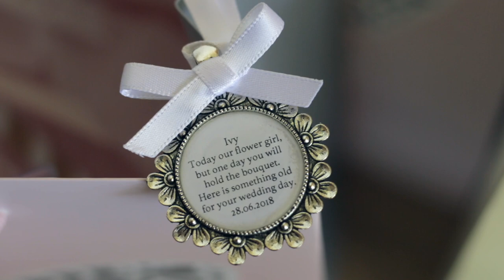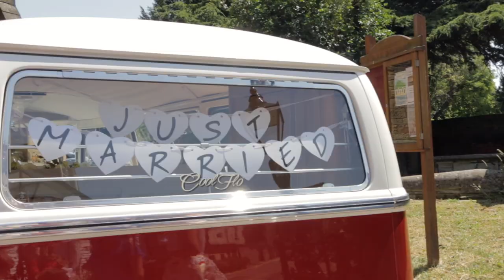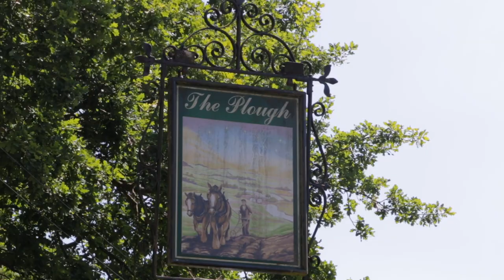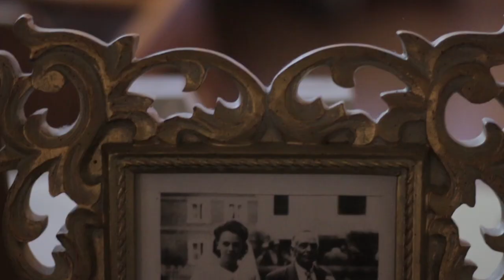Frankie & Samuel || Wedding Video || The Plough at Leigh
Frankie and Samuel's wedding day.